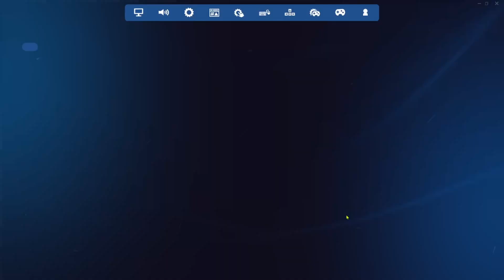Dooms Arrival Event Full Event No Commentary)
Dooms Arrival Mini Event (No Commentary)